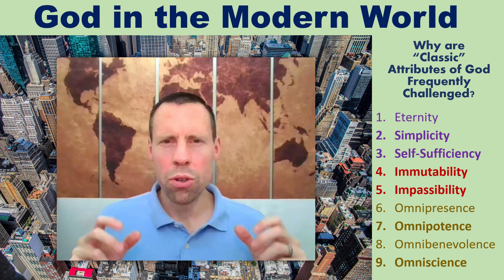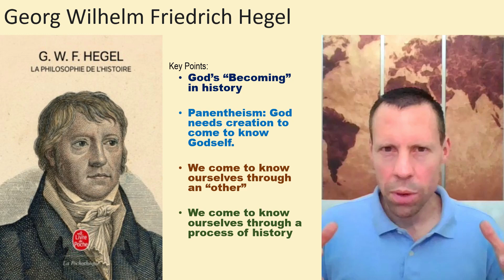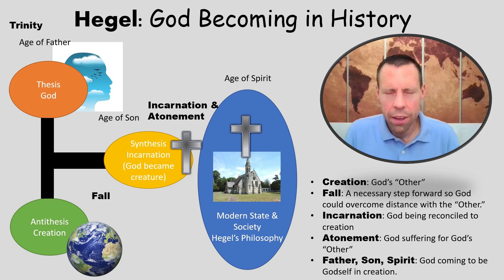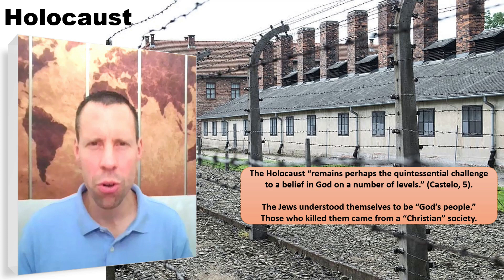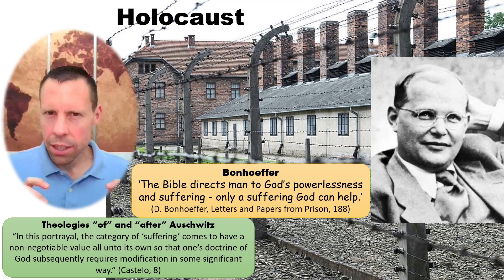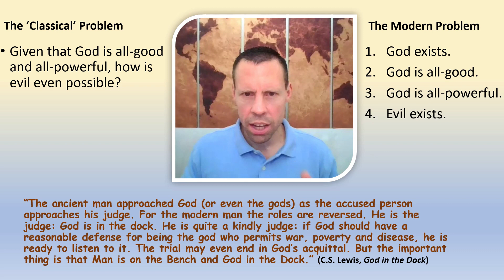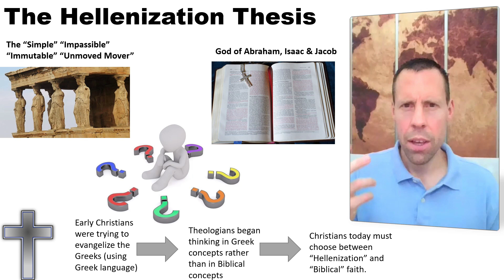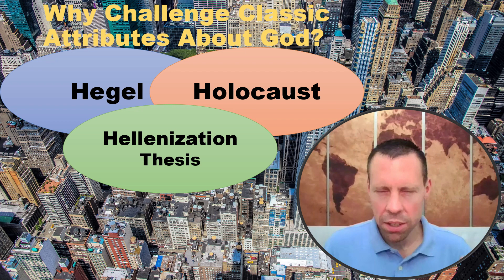God's Attributes in the Modern World: Why Traditional Attributes of God are being Challenged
Part of the course Trinitarianism